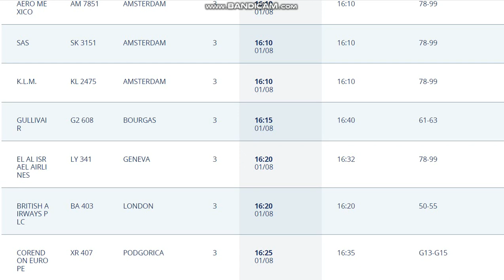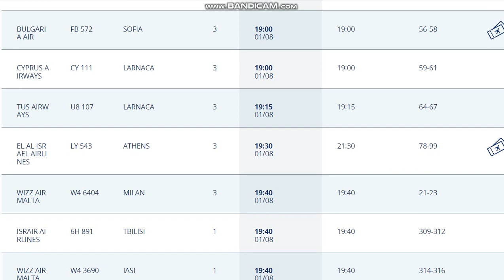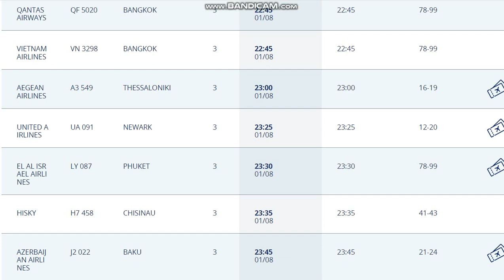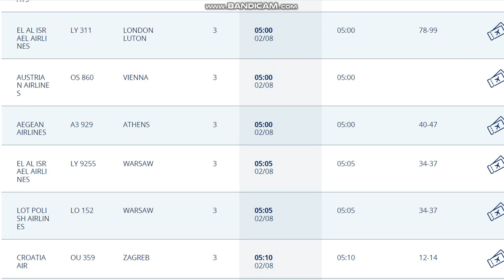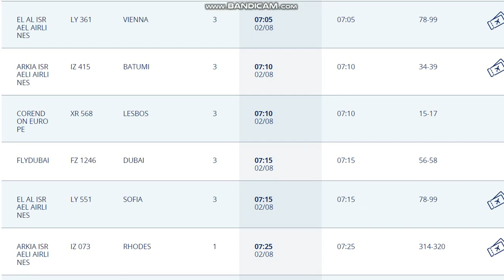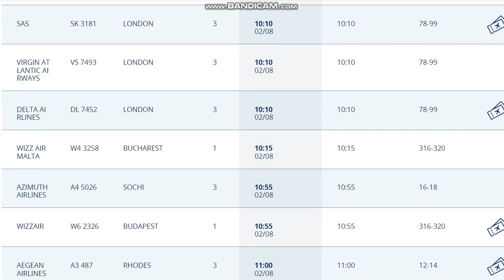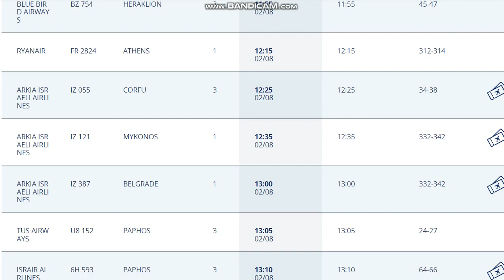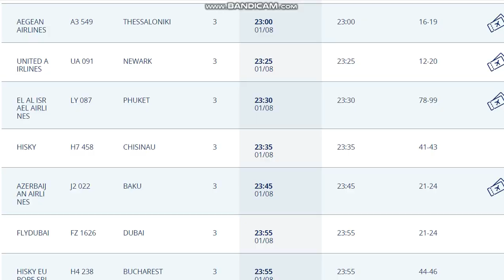1.08.2024.Запланированные рейсы из аэропорта Бен Гурион, Израиль.Departures from Ben Gurion.TLV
Куда запланированы рейсы из Израиля аэропорт Бен Гурион?                 1 августа 2024 года.